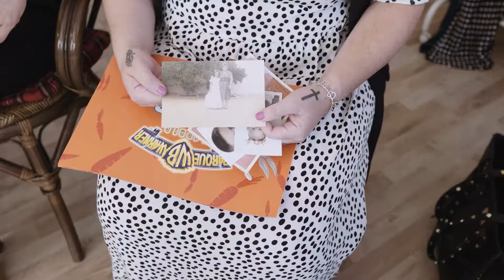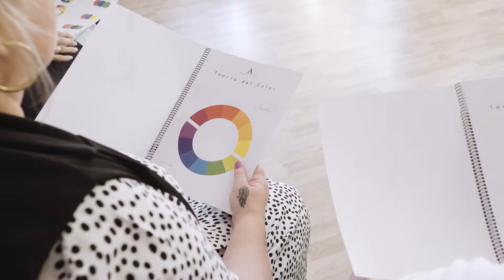1ª EDICIÓN AUTÉNTICAS WORKSHOP - BY ANA OTÓN